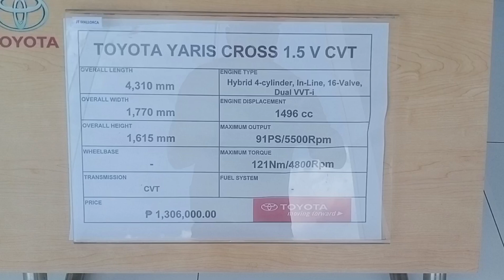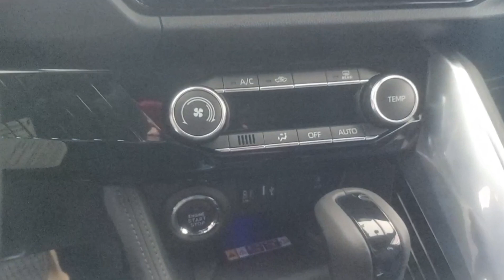2024 Toyota Yaris Cross 1.5 V CVT